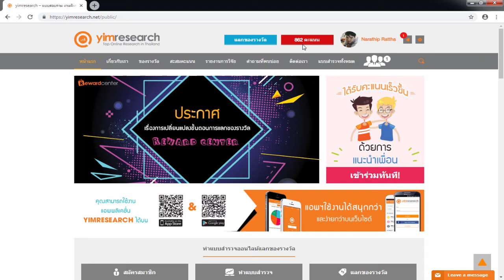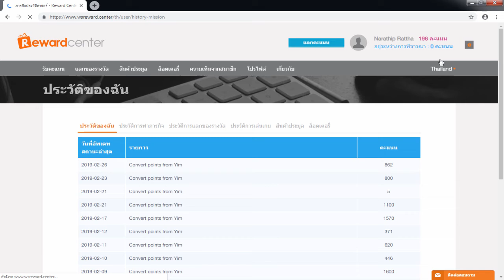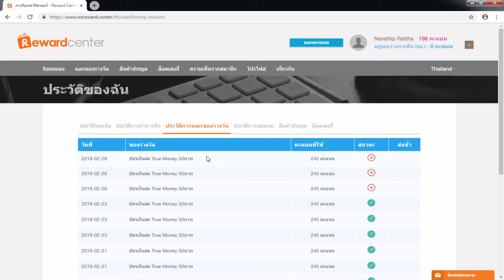รีวิวหาเงินออนไลน์ 150 บาท ใน 1 วัน!! - สมัครฟรี! ได้เงินจริง100%